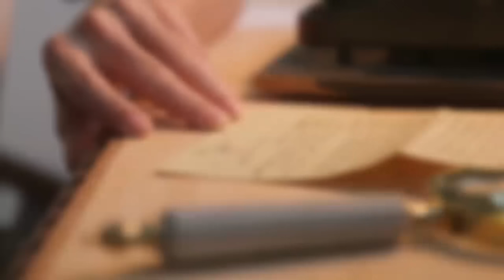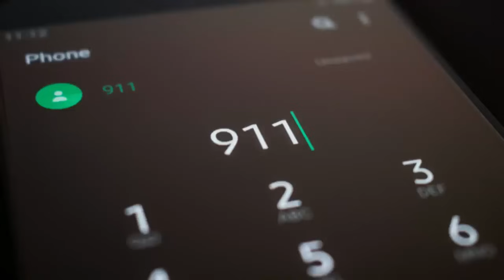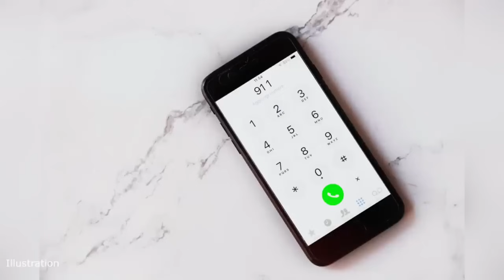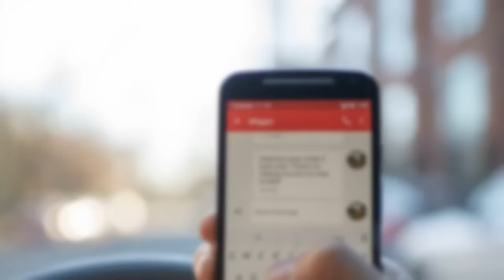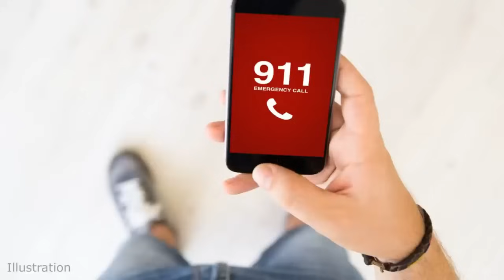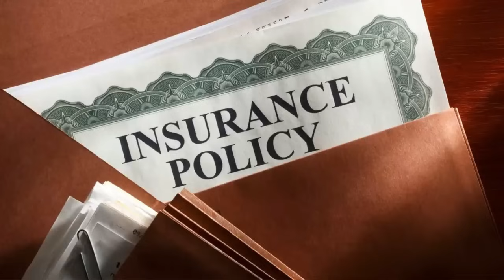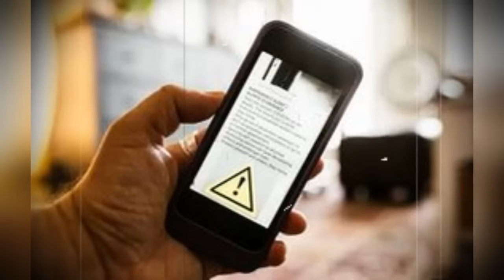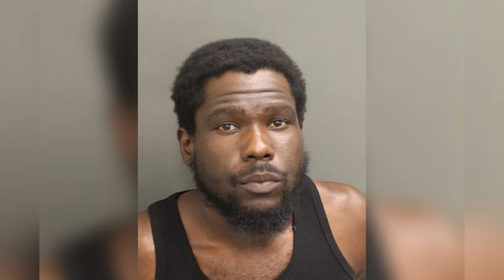‼️24H de VIDEOS TRUE CRIME PARTIE (presque) 4 du BEST OF!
‼️24H de VIDEOS TRUE CRIME PARTIE 4 du BEST OF! (presque)✨Bonne année✨

(Quant au ton de ma narration adopté dans mes vidéos, il est proportionnel à l'empathie que j'ai pour les victimes et ma colère pour les agresseurs dans « certains cas ».

🎃Ma boutique de vêtement et accessoires (logos de ma création):
-  Sous mes videos dans le lien shopping-boutique.

🎃Mes sources:
Dans mes anciennes vidéos.

Addict (Instrumental),
To have in a least water,
Swells-Underbelly,
Raging streets.
Hop hip.Kwon.
Lost in the forest. Doug Maxwell_Media Right Productions.
Under world. Myuu.